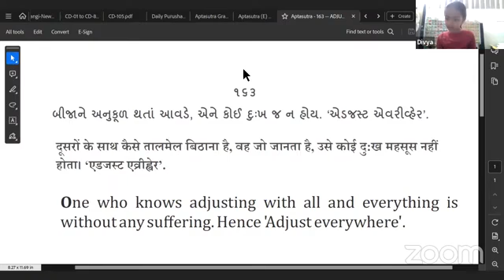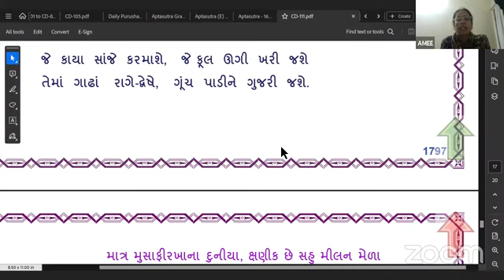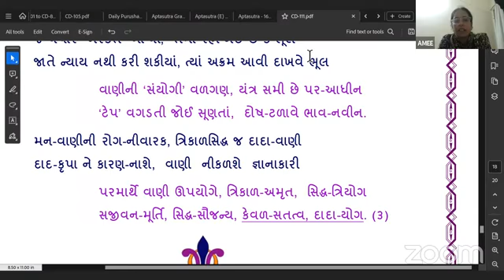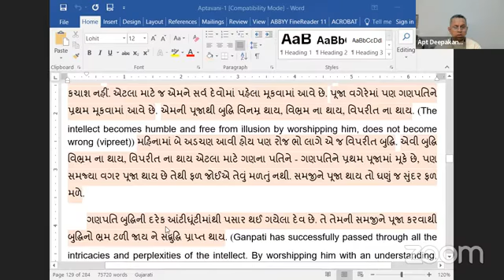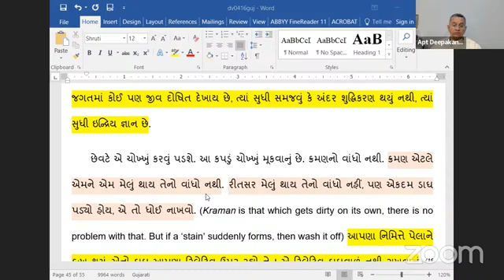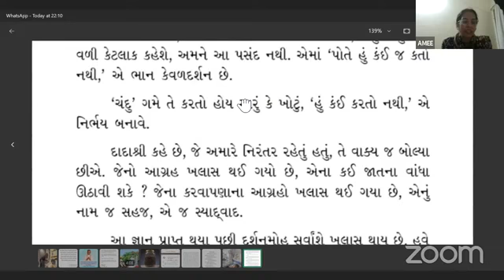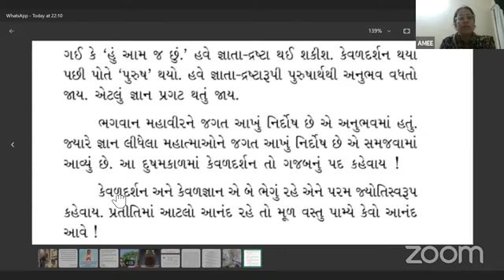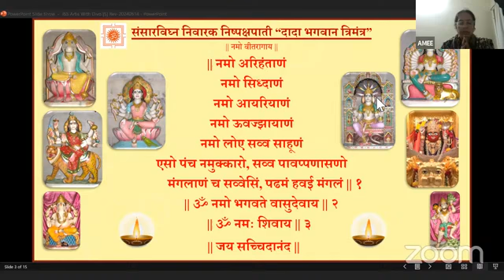10-09-2024 Dada Bhagwan Aptaputra Deepakanandji, Satsang With Children iI Hindi, Mahatma In Gujarati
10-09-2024 Dada Bhagwan Aptaputra Deepakanandji, Satsang With Children iI Hindi, Mahatma In Gujarati